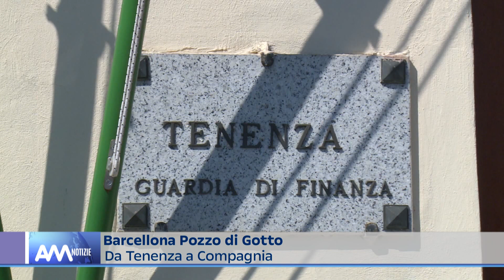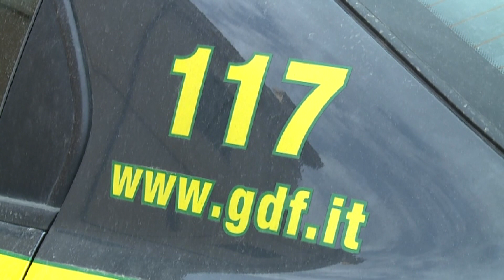Barcellona Pozzo di Gotto: costituita la Compagnia della Guardia di Finanza